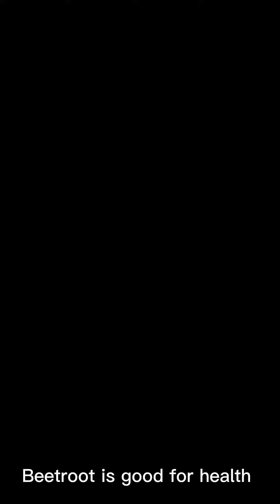How to make beetroot juice